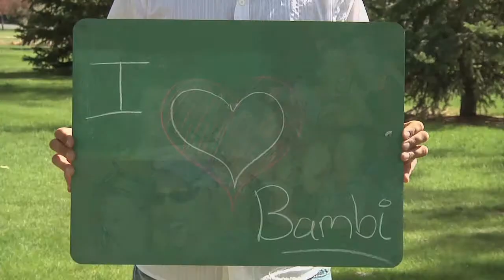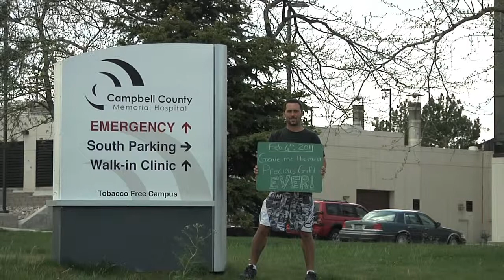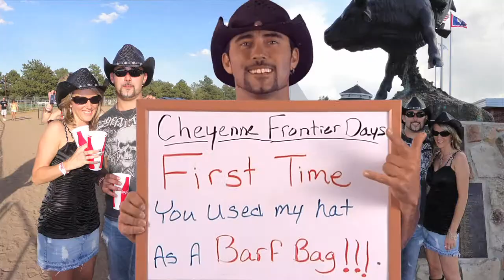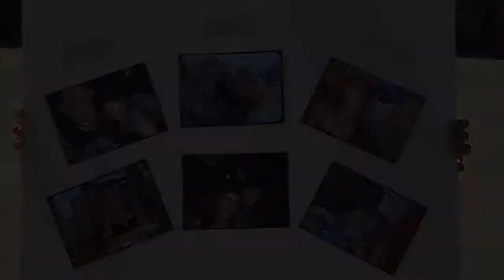Shinedown - Unity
This song, Unity, was written and performed by Shinedown.  This song has a very powerful message and I wanted to share what it means to me.